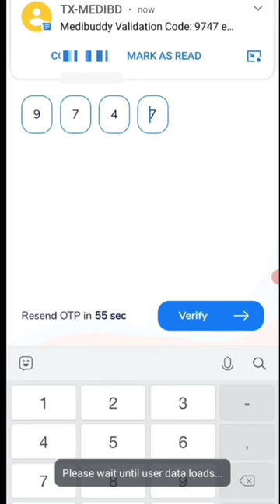🤑Today New Campaign Loot Offer 50₹+50₹+50₹ Instant Paytm Cash || Tasks💰Campaign BUG|| New Paytm app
binance